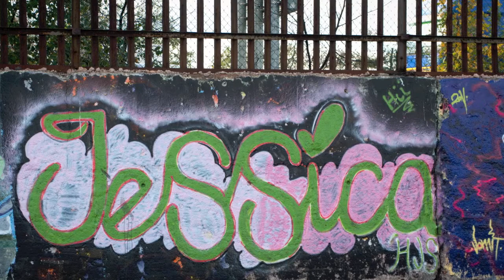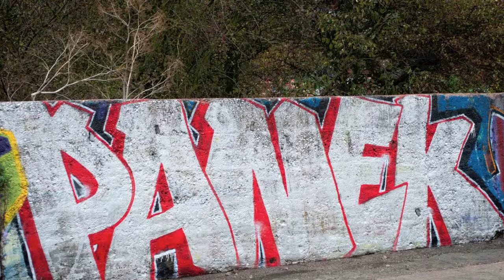Graffiti - Walsall Copper Works Oct 2011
Graffiti from Walsall Copper Works - As of October 2011